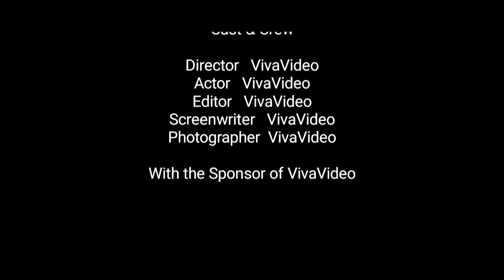Just saying thank you so much for subscribing 💓🙏🏾